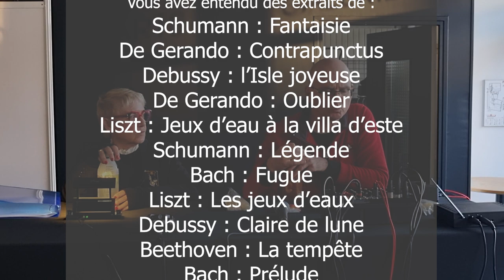Lecture musicale de Christine Bretonnier et Damien Michel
Le 2 décembre 2023, à la médiathèque Luxembourg de Meaux, dans la cadre du deuxième salon des auteurs locaux, Christine Bretonnier accompagnée du pianiste Damien Michel, réalisait une lecture musicale de poésies issues du receuil "écho et contrepoint" aux éditions Maia, coécrit par Christine Bretonnier et Stéphane Marty.